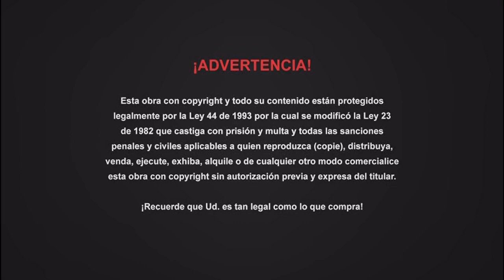Cierre DVD Los Miserables 2013 (Argentina)